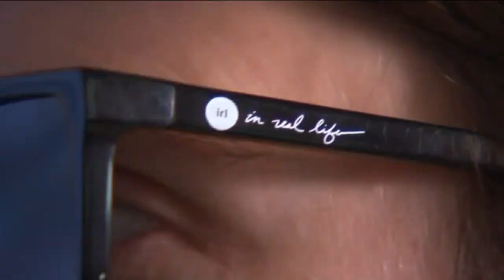Ozarks FOX AM-Screen Blackout Glasses Kallie Report-04/04/19